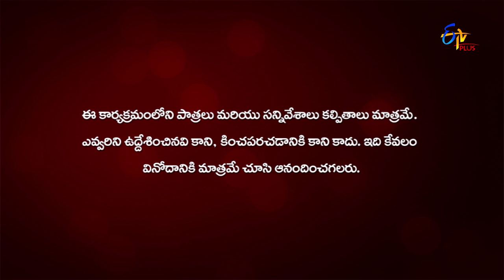Premaina Pellaina Sharatulu Vartistai | 21st January 2020 | Full Episode 88 | ETV Plus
Malathi and Manohar get into a debate. Later, they involve Nandini and Dheeraj and start opposing each other.